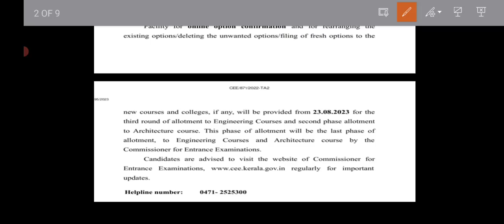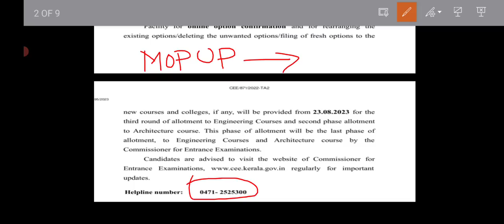KEAM 2023 SECOND ALLOTMENT